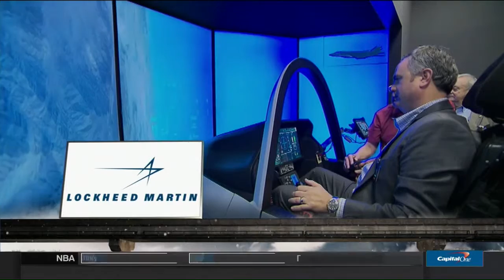Lockheed Martin TV Billboard - Armed Forces Bowl